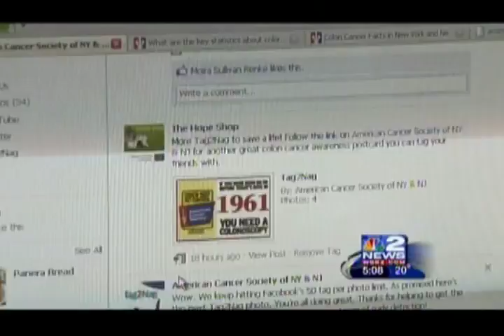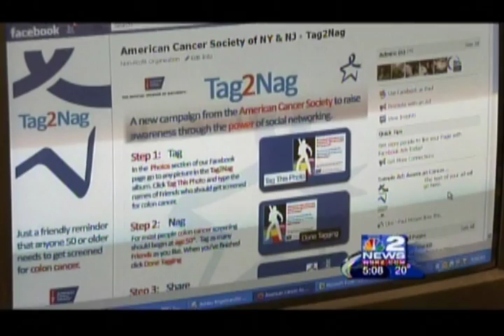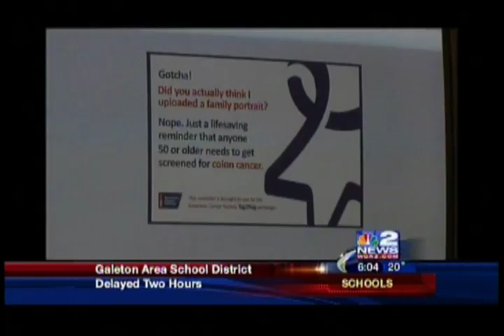Tag2Nag raising Colon Cancer Awareness on Facebook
Two stories from 2 On Your Side's Daybreak in Buffalo about the American Cancer Society's new Tag2Nag effort to raise awareness for colon cancer awareness month.  then start tagging your friends and loved ones who need to get tested for colon cancer.